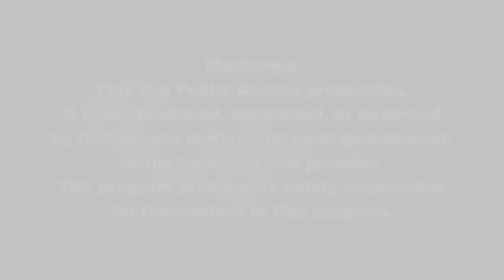Frank and Mary in Framingham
With 6 years as a Home Care Case Manager and Transition Coordinator at BayPath Elder Services, assisting people to transition from Nursing Homes back into the community, Donna Murray discusses her current role as a Family Caregiver Support Specialist.